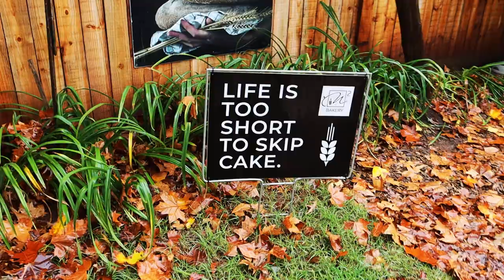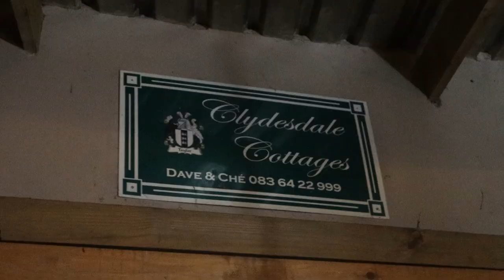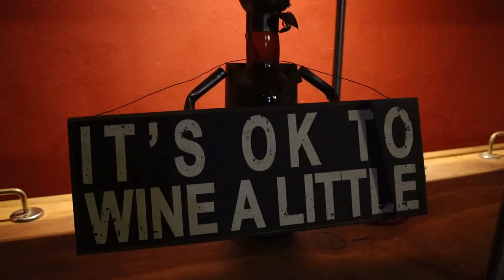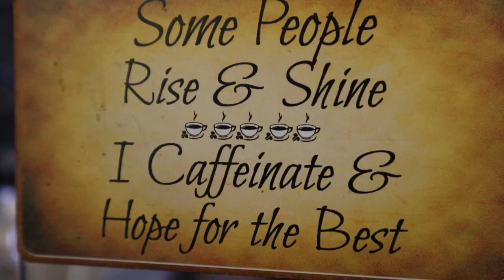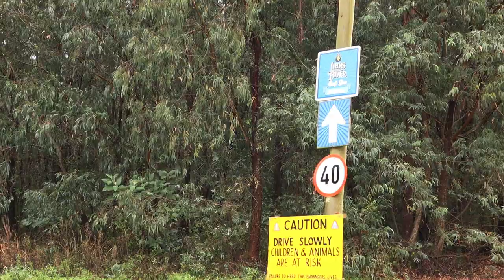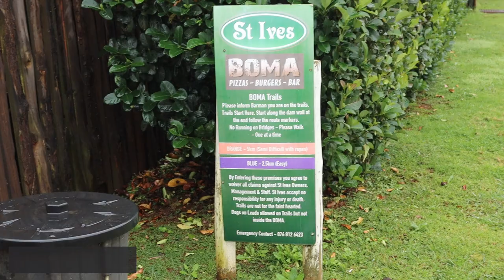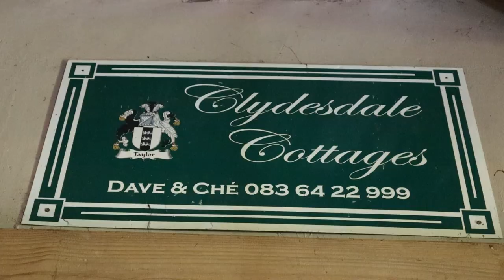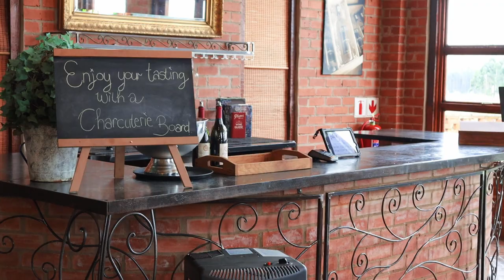KZN MIDLANDS l Lions River l 6 Things To Do l Clydesdale l South African YouTubers l May 2022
Rain, mist and cold is great weather for a weekend in the KZN MIDLANDS.

Where is your favourite spot?

Please note that we were hosted by Clydesdale on Lions River. Where to book
Wild Slide - Jules Gaia
GEAR:
Our camera: Canon M6 Mark ll
Chantal's phone: iPhone XR
Cellphone gimbal: DJI Osmo Mobile 3
Drone: DJI Mavic Mini
Acer Predator
GoPro 10

CHAPTERS
0:00 Intro
1:09 Tumble Downs
2:59 Tour of Clydesdale
5:24 N2 Bakery
6:38 Lions River Brewery
7:57 St Ives Boma
9:09 The Trading Post
9:54 Highgate Wine